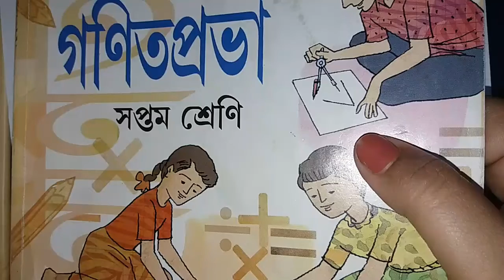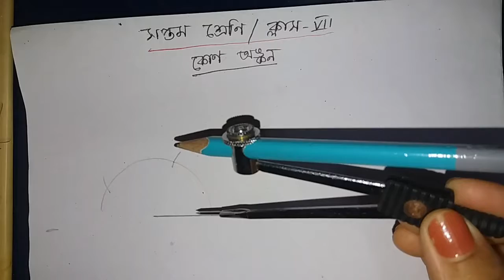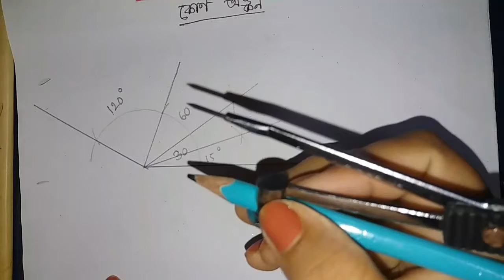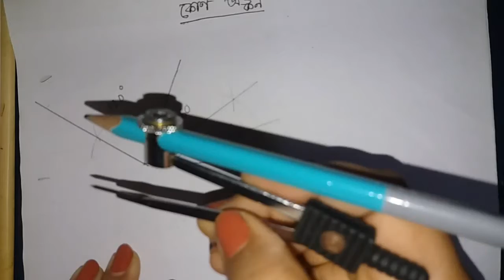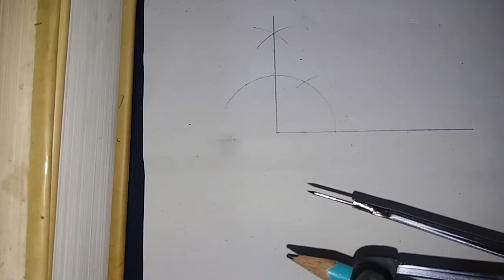কোণ অঙ্কন#Class7#Mathematics [175]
খুব সহজেই Class vii এর সপ্তম অধ্যায় কম্পাসের সাহায্যে কোণ অঙ্কন শিখে নাও এই ভিডিওটিতে। এই ভি‌ডিওটি দেখলে তোমরা প্রত্যেকেই যেকোনো মাপের কোণ আঁকতে পারবে।